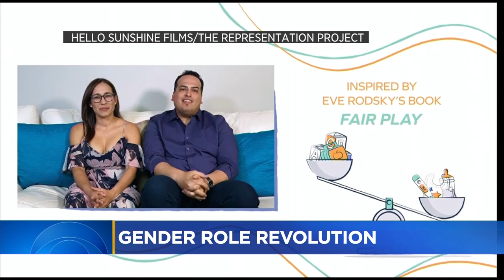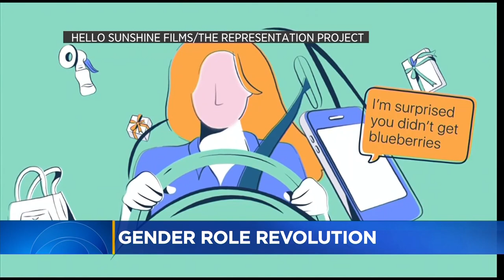First Partner Jennifer Siebel Newsom talks about her new documentary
Juliette Goodrich interviews First Partner Jennifer Siebel Newsom about her latest documentary on gender equity (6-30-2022).